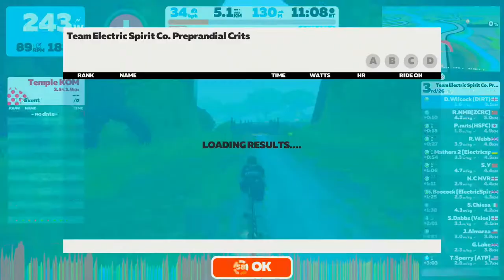Team Electric Spirit Co. Preprandial Crits Valley to Mountaintop 14/07/2022